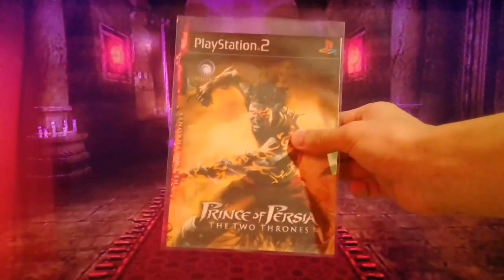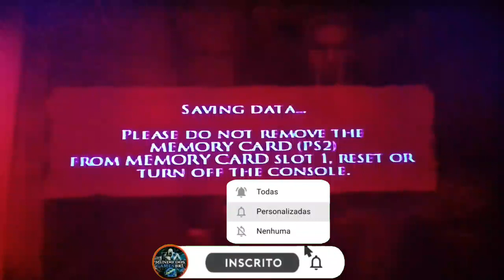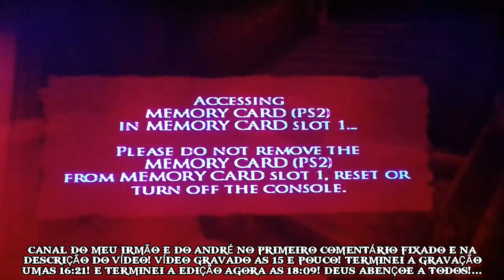PRINCE OF PÉRSIA WARRIOR WITHIN! #8 100% DA CIDADE DA BABILÔNIA E UMA ESPADA NOVA!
VÍDEO GRAVADO HOJE DIA 1 DE ABRIL AS 15 E POUCO AS 16:21! DEUS ABENÇOE A TODOS! LEIAM A DESCRIÇÃO DO VÍDEO VALEU GALERA!DEUS ABENÇOE!❤👇👇

Canal do meu amigao André!@AndréGamesYT.1

DEUS ABENÇOE TODOS!❤ VÍDEO GRAVADO DIA 1 DE ABRIL DE 2024! AS 15 E POUCO AS 16:21! VALEU GALERA!, ASSISTAM A ILUSTRAÇÃO/NOVELA GÊNESIS HOJE! AS 22 HORAS! ESTÁ NO EP 29!,JA ESTA NO INICIO DA HISTORIA DE ABRÃO/ABRAÃO ASSISTAM PESSOAL! E VÃO ACOMPANHADO A BÍBLIA SAGRADA! PORQUE NEM TUDO QUE TÁ LÁ NA ILUSTRAÇÃO É O QUE TÁ ESCRITO NA PALAVRA DE DEUS!,É INCRÍVEL ESSA ILUSTRAÇÃO! EM BREVE VAI MOSTRAR A HISTÓRIA DE ABRAÃO!,GOSTARIA MUITO QUE VOCÊS ASSISTISSEM❤ DEUS ABENÇOE A VIDA DE CADA UM! E QUE A PAZ DO NOSSO SENHOR E SALVADOR JESUS CRISTO ESTEJA COM TODOS! AMÉM! TODA HONRA E GLÓRIA SEJA DADA AO NOSSO SENHOR E SALVADOR JESUS CRISTO!❤ ATÉ A PRÓXIMA... ❤❤ DEUS ABENÇOE ATÉ... VÍDEO ENVIADO HOJE SEGUNDA DIA 1 DE ABRIL DE 2024! ATÉ ATÉ A PRÓXIMA...❤ Deus abençoe galera! vlw❤❤❤ DEUS ABENÇOE A TODOS! ATÉ ATÉ A PRÓXIMA...❤